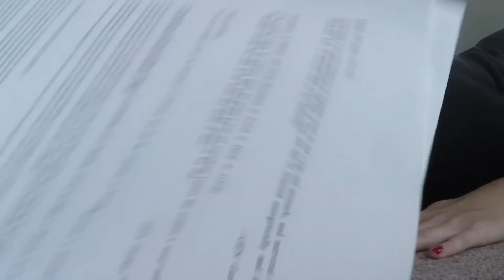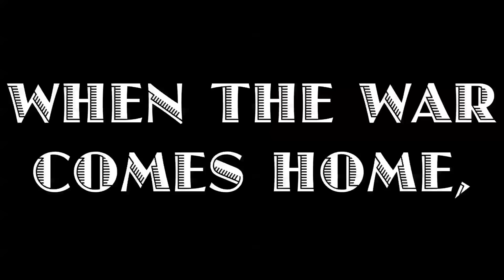Souvenirs First Trailer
Thrown together quickly for the T'Keela Shampain Premiere - music is a combination of the Coctails' "Skeleton Bones" and "Skeleton Prelude" (Permission Pending).